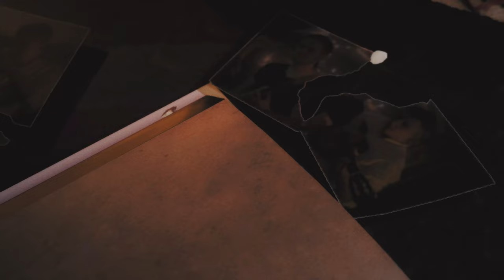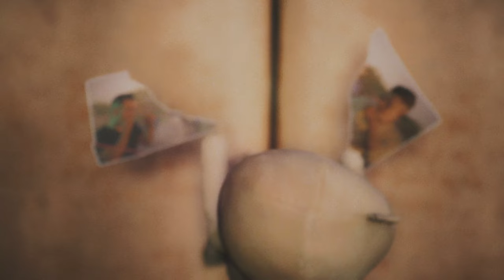PETER'S PAN - Százezer nap (Hivatalos Videoklip)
Zene: Pál Péter, Müller Tamás,
Pál Laura, Baruts Bence, Kálmán László, Maros Rudolf
Szöveg: Pál Péter
Zenei produkció, mix, master: Vári Gábor
Forgatőkönyvíró, rendező: Burkus Dávid Egon
Operatőr, vágó, VFX, bábkészítő: Turáni Gergely
2D artist: Turáni Zoé Natália
Kreatív segítség: Béres Miklós
Videoklip-ötlet: Pál Péter
Forgatási helyszín: Black Box Studio Budapest

PETER'S PAN:
Pál Péter (ének)
Pál Laura (hegedű, ének)
Baruts Bence (gitár)
Kálmán László (billentyűk)
Maros Rudolf (basszusgitár)
Müller Tamás (dobok)